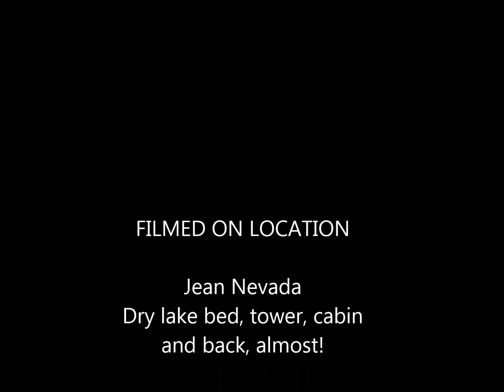Jean Nevada Ride / Las Vegas South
This is a ride we did at Jean, 20 miles south of Las Vegas.  We rode to thel tower, cabin and back.  I ran out of gas about 1 mile from the trucks with stock kx 250

"Pantera-Cowboys From Hell", sound recording administered by:  0:02
WMG

"Beastie Boys-Sure Shot", sound recording administered by:  4:12
UMG

"AWOLNATION-Sail", sound recording administered by:  8:00
Red Bull Records